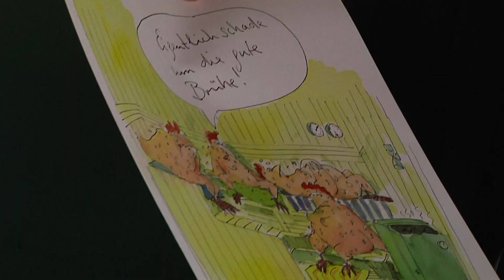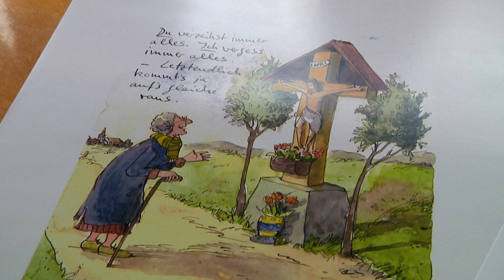Forum für Humor und komische Kunst: Eckart von Hirschhausen jetzt im Unterstützerkreis in München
Ziel ist es, die ehemalige Viehmarkt-Bank auf dem Schlachthofgelände für das Forum herzurichten. Doch das kostet jede Menge Geld und es bedarf der Unterstützung der Stadt.

&nbsp;

&nbsp;

&nbsp;

&nbsp;

&nbsp;

&nbsp;

&nbsp;

&nbsp;

&nbsp;

&nbsp;

&nbsp;

&nbsp;

&nbsp;

&nbsp;

&nbsp;

&nbsp;

&nbsp;